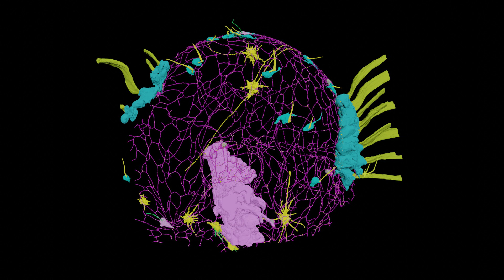3D reconstruction of a ctenophore (comb jelly)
From our work "Syncytial nerve net in a ctenophore adds insights on the evolution of nervous systems" available Video taken by Leonid Digel and Pawel Burkhardt.